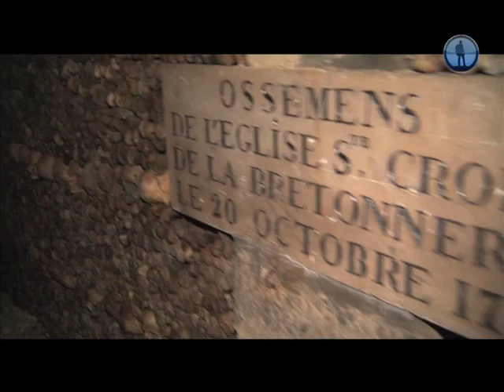Париж без Эйфелевой башни, Paris without Tour d'Eiffel